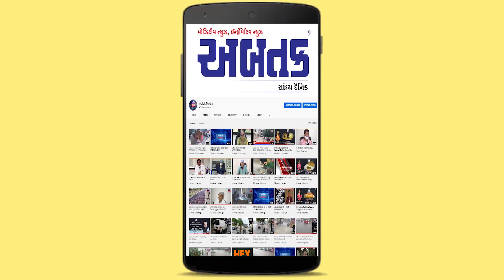પીપરડી: દેવ ઇન્ડસ્ટ્રી કેમિકલ ફેકટરીમાં વિસ્ફોટ થતાં શ્રમિકો દૂર સુધી ફંગોળાયા, 4ના મોત| ABTAK MEDIA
પીપરડી: દેવ ઇન્ડસ્ટ્રી કેમિકલ ફેકટરીમાં વિસ્ફોટ થતાં શ્રમિકો દૂર સુધી ફંગોળાયા, 4ના મોત

ફેક્ટરીના માલિક મનોજભાઈ ઠાકર સાથે અબતકની મુલાકાત, જુઓ આ વીડિયો